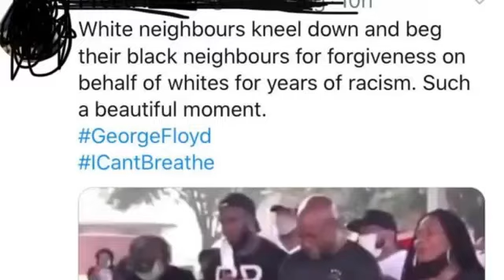Naprzód (2020) - Recenzja [13+] (Wojti 2000)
Film z usuniętego kanału Wojtiego 2000.

Film zarchiwizował Kamilczux.

MUSIAŁEM PRZYŚPIESZYĆ FILM PRZEZ CONTENT ID.